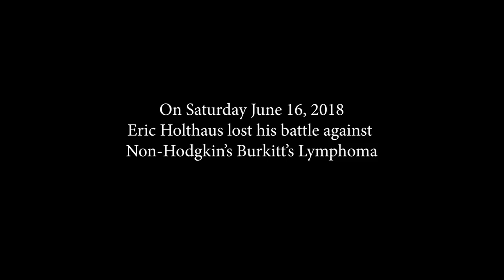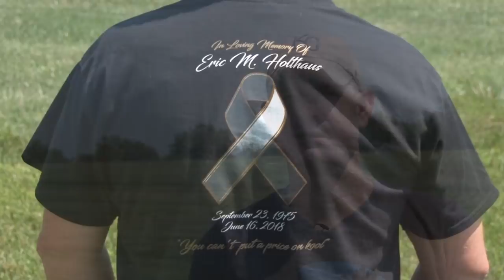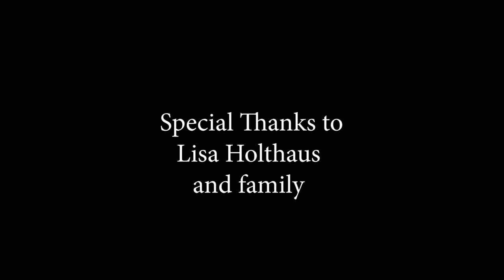Milofest Truck Show Tribute Convoy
Remembering Eric Holthaus